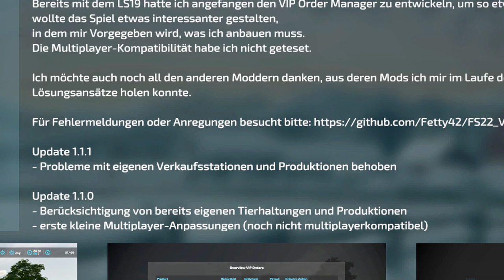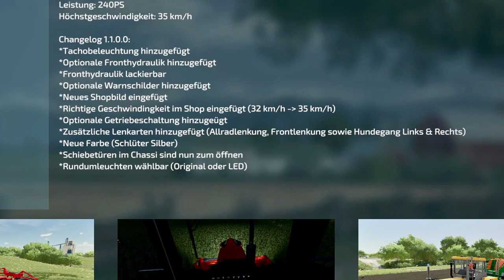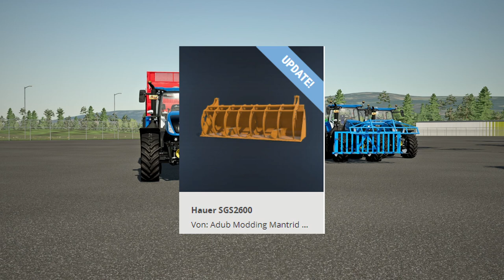LS22/FS22 - 7 Neue Mods - 7 Updates - Modhub - Metsjö MetaQ 60 - Bruns MBA 12000 - Lizard CRI 48X32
Kracher Mod: Metsjö MetaQ 60